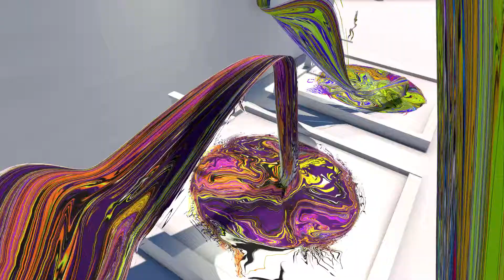ART FAIR 35 - New Series - Trailer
I am introducing a new project called ART FAIR 35.
"Art Fair 35" is an ongoing art fair which consists of different pavilions. The experience of going to the art fair is the artwork itself. It is made of installations, paintings and sculptures created by Vartist. It brings to audiences the "museum experience" in the form of a collectible NFT.